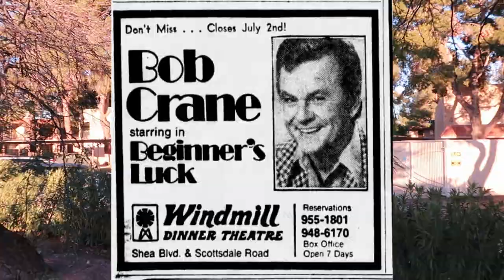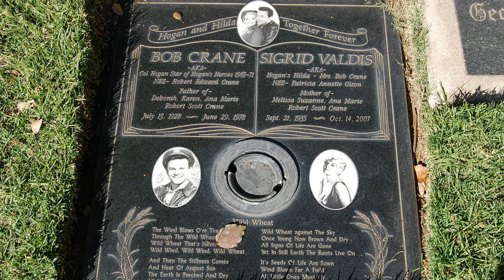Unsolved! The Bob Crane Murder | See the Bob Crane Murder House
In 1978 television star Bob Crane, famous for his 6-year run on the sitcom Hogan's Heroes, was brutally murdered. In this video we'll visit the location of this unsolved crime. Robert Edward Crane was an American actor, drummer, radio personality, and disc jockey known for starring in the CBS situation comedy Hogan's Heroes.